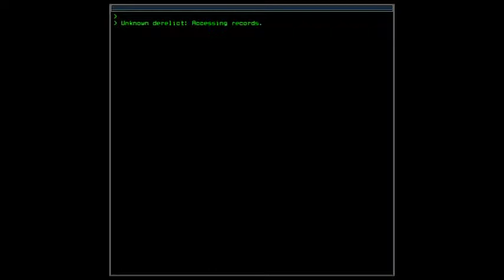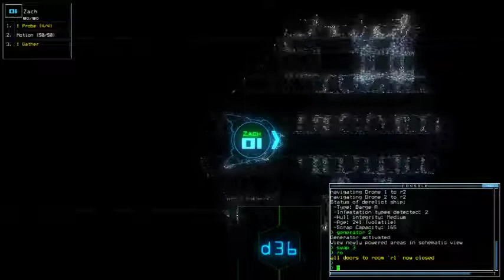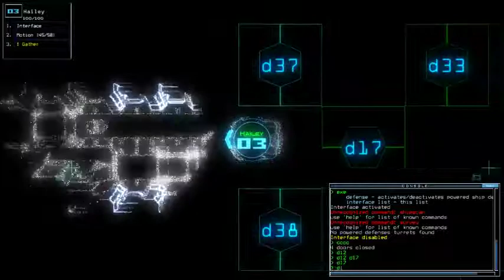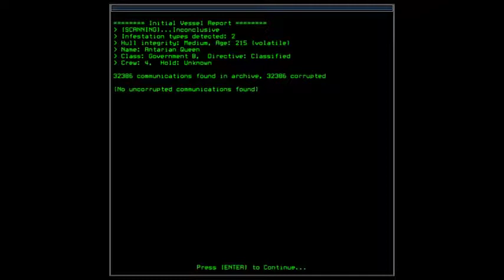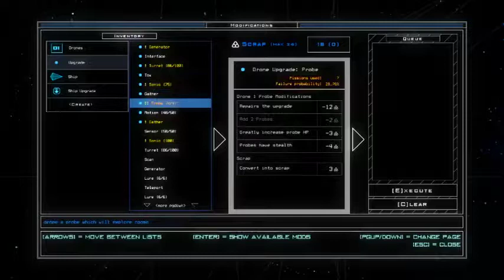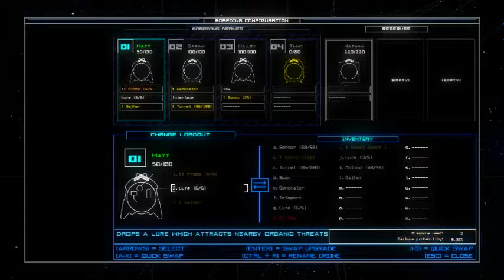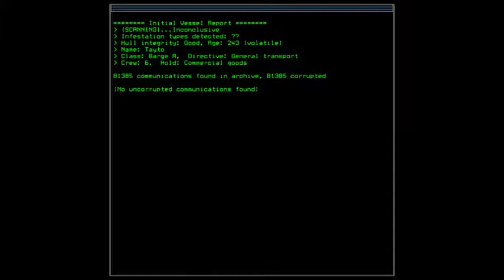Duskers Weekly #37 of 2019 - Episode 4 (So Much for 'Going All-Out')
Note-to-self: Gotta be consistent with intro next time.

Episode-wise, I have decided after enjoying the ship we've been in for an episode, it's time to find a new one to commandeer with. Unfortunately it was late in my timezone so perhaps by going all-out, it can be taken the other way around, instead. Was indeed the best ship in the galaxy, though, that last one.

List of visited System along with the ship/outpost:

Chang Weisi System
- Heretic; Barge A (incomplete exploration)
- Antarian Queen; Government B
- Tayto; Barge A (incomplete exploration, I was SO looking forward to commandeer this one.)